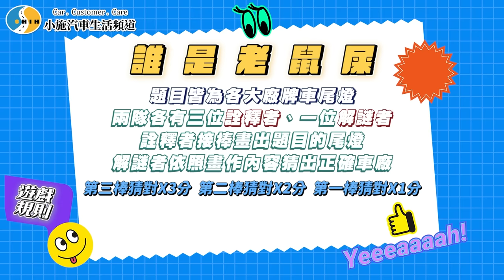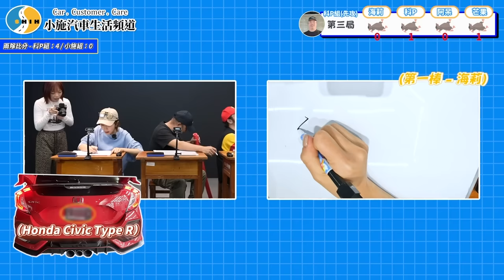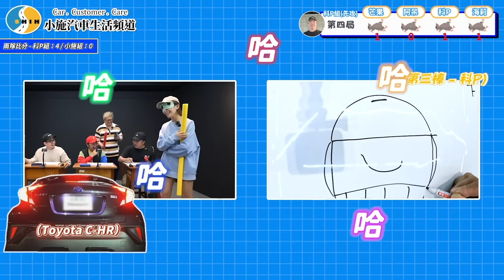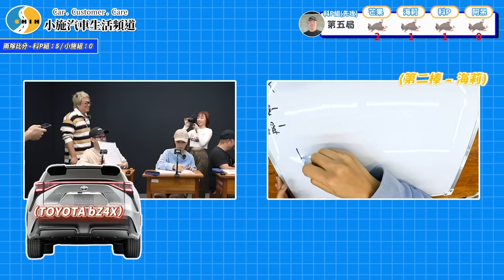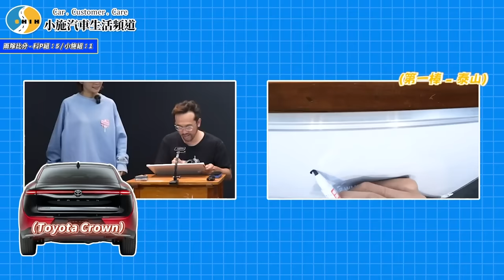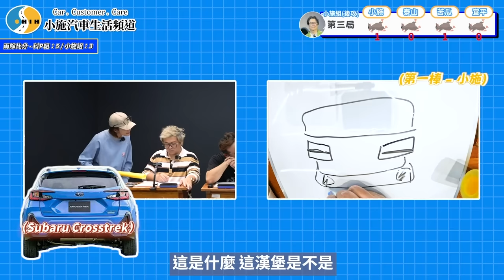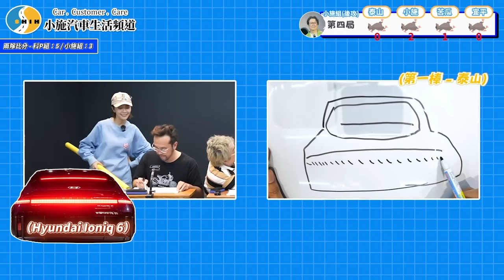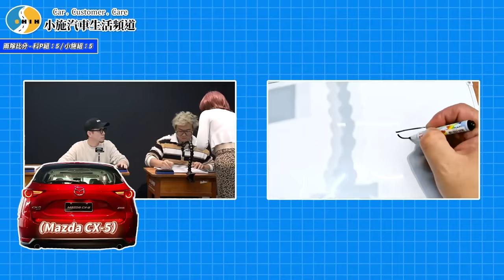【新年特輯】海莉是個狠人⋯畫成這樣誰看得懂…! ft.​⁠@haileyhsu 【誰是老鼠屎】【小施汽車】